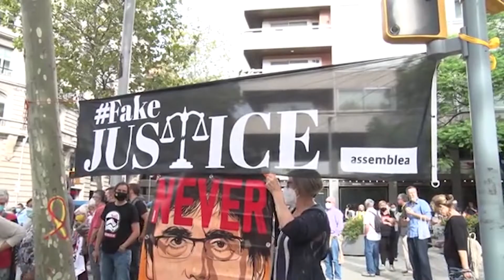Adam Tomàs rebutja la detenció de Puigdemont però defensa la taula de diàleg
L’alcalde d’Amposta, el republicà Adam Tomàs, ha afirmat este divendres que la detenció de l’expresident Carles Puigdemont és la constatació que la justícia espanyola encara vol revenjar-se pels fets de l’1 d’Octubre. Tomàs ha remarcat que una part de la justícia encara conserva els tics més dretans i antidemocràtics de l’Estat espanyol, ja que el sistema judicial encara no s’ha renovat, tot i els canvis en el govern.

Davant de la detenció de Puigdemont, Tomàs ha assenyalat que és necessària una llei d’amnistia, ja que els indults només eren per als presos polítics.

L’alcalde d’Amposta també ha valorat que la detenció de Puigdemont no hauria d’afectar la taula de diàleg. Segons Tomàs, “ara més que mai” el que toca és “mantenir-se més ferms” i “tornar a provar el diàleg”. De fet, ha excusat el govern espanyol, i ha culpat els sectors judicials anticatalanistes de les maniobres per entorpir el diàleg.

Tomàs també ha comparat la detenció de Puigdemont amb la decisió de la Fiscalia de recórrer l’absolució de l’alcalde de Roquetes, Paco Gas, i de demanar la repetició del judici en un altre tribunal. Però l’alcalde d’Amposta ha assenyalat que este tipus d’actuacions revifen la flama de l’independentisme.